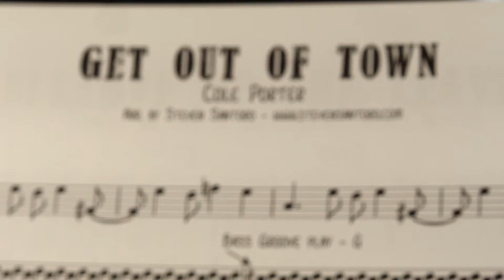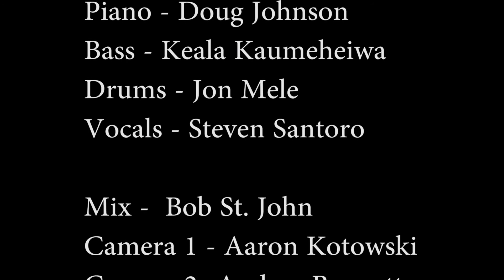Get Out Of Town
Words and Music by Cole Porter

Piano - Doug Johnson
Bass -  Keala Kaumeheiwa
Drums - Jon Mele
Vocals - Steven Santoro

Mix - Bob St. John
Camera 1 -  Aaron Kotowski
Camera 2 - Audrey Bennett
Camera 3 - Joe McNair

Cameras (Black Magic Pocket Cinema Camera)
Edited by Steven Santoro on Davinci Resolve